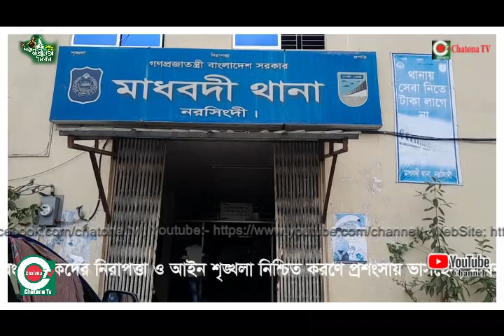## নরসিংদীতে ব্যবসায়ী এবং পর্যটকদের নিরাপত্তা ও আইন শৃঙ্খলা নিশ্চিত করণে প্রশংসায় ভাসছেন, মাধবদী থ